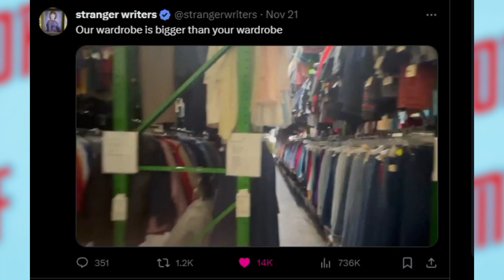HUGE Stranger Things Filming Update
Hey guys welcome back to another video! Today I’m talking about some new stranger things news that is very exciting. We have some news about filming dates, news about post production and some insight on the storyline of season 5. I hope you guys enjoyed this video and have a great day!!